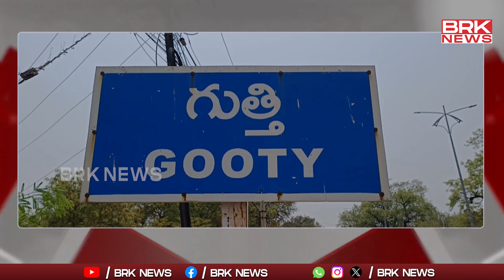గుత్తిలో తాగునీటి కోసం మహిళల ఆందోళన | Women Protest For Drinking Water In Anantapur || BRK News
Women Protest For Drinking Water In Anantapur